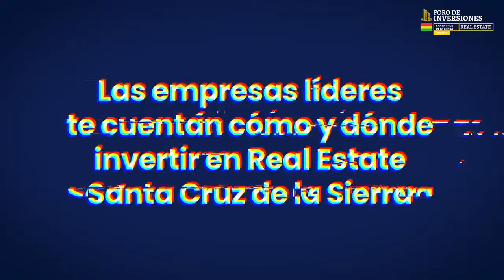TE INVITAMOS A LA PRIMERA EDICIÓN DEL FORO DE INVERSIONES EN REAL ESTATE EN SANTA CRUZ DE LA SIERRA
Ubicada en Bolivia, Santa Cruz de la Sierra es considerada como una de las 10 ciudades más atractivas para inversores de todo el mundo.

Los días 22, 23 y 24 de Junio, los especialistas de las empresas del sector presentarán proyectos y desarrollos inmobiliarios con excelente rentabilidad en un mercado dinámico y una economía pujante.

Con toda la tecnología puesta a disposición, workshops en vivo, chats online, material de los proyectos e información de contacto directo, es el marco perfecto y seguro para conocer y aprovechar increíbles oportunidades.

Evalúa para tomar la mejor decisión e invertir para obtener altos retornos, resguardar tu capital o acceder a nuevas tendencias.

➡️  22, 23 y 24 de Junio 2021 | 💻 TRANSMISIÓN ONLINE

y conoce las mejores propuestas de inversión.

Organiza: Grupo S&G y Urbanova